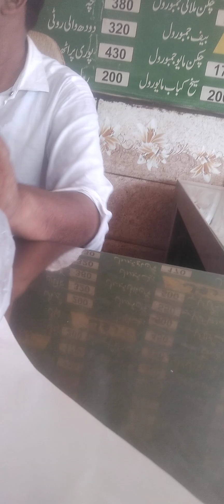Rider Syed Kamran Raees#youtube